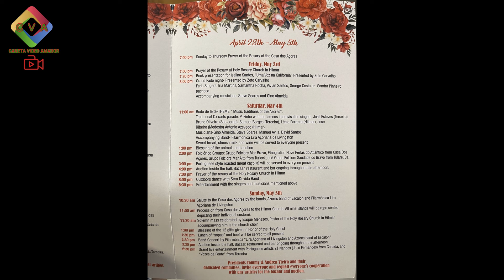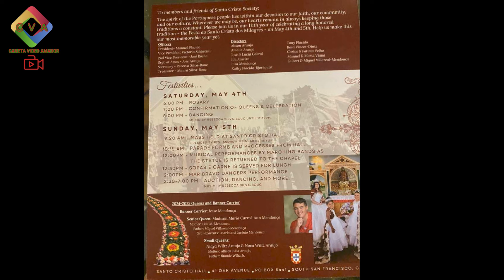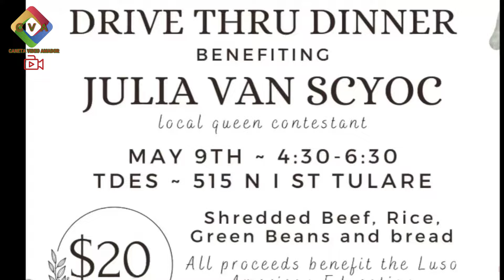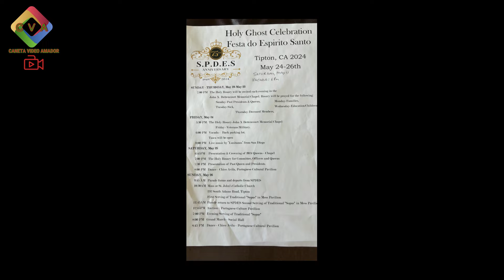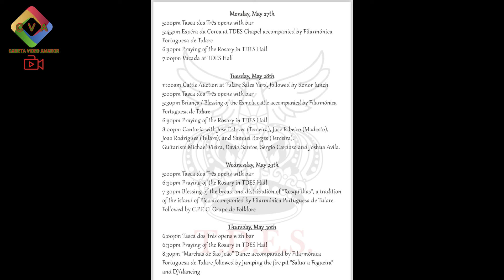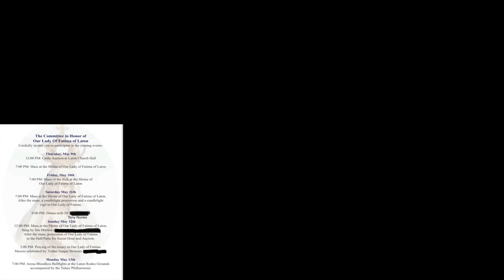Boletim Informativo 5 4 2024